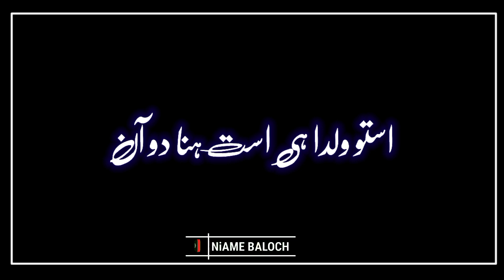Alim Masroor Black Screen video/alimmasroor